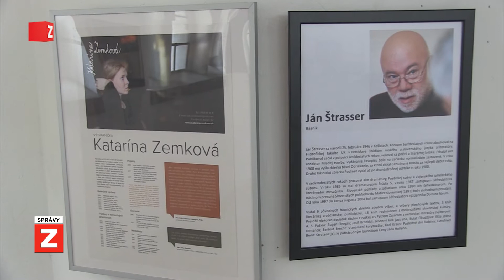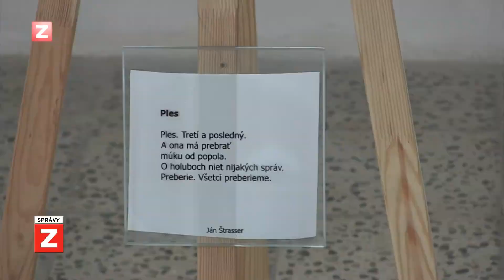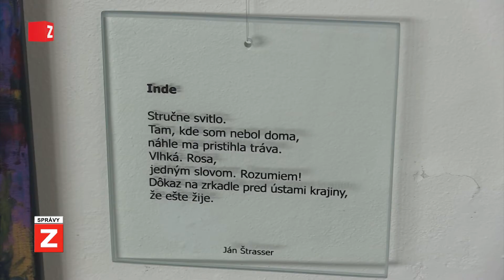SPRÁVY | 24.07.2018 | Výstava Toto som napísal – toto som namaľovala